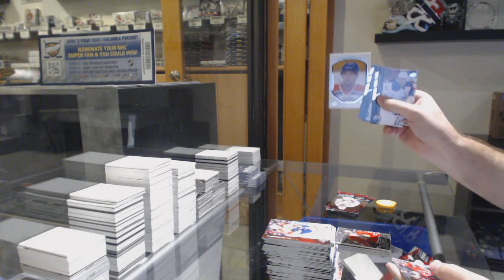Qicnic's 15-16 Upper Deck Series 2 Retail Box Break